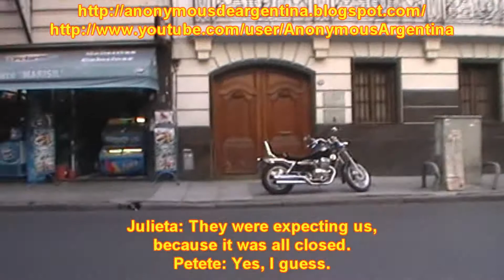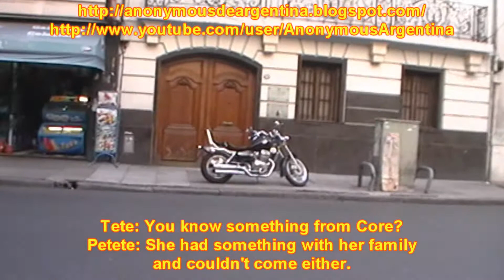P1 - 100 Aniversario L. Ronald Hubbard - 2do Aniversario Anonymous Argentina 19/3/2011 (Eng Subs)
Post-Game Report en Why We Protest (Inglés)

Al llegar frente a la Org de Scientology, la cual estaba cerrada excepto por una persiana o dos, había una pareja misteriosa parada cerca de la puerta, mirándonos. Parecían estar matando el tiempo, esperando a alguien o algo. No pude evitar pensar que quizás fueran Scilons o investigadores privados. Aún lo pienso.

Fuimos los primeros Anons en el lugar. Encendí mi cámara y empecé a filmar el frente de la Org desde la mano de enfrente. Entonces me di cuenta de que el hombre de la pareja nos filmaba con una videocámara en una forma muy obvia. Así que advertí a Julieta y empecé a filmarlo, filmándome, filmándolo... No podés no amar esos duelos de cámaras, se siente como en las películas de John Woo cuando dos tipos se apuntan mutuamente (pero con armas en esos casos).

Minutos después la pareja cruzó y vino hacia nosotros. Yo seguía los movimientos del tipo, preparado para detectar cualquier intención violenta. Pero sólo vinieron y nos pidieron volantes, creo que con cierta clase de tono sarcástico, y se fueron caminando.

Después Iggy, Cuppycake y Tete llegaron al mismo tiempo. Dimos montones de volantes por más de dos horas. Yo había copiado 500 como en las dos últimas protestas, también tenía 50 de la última vez, y Tete había hecho 300 más.

Sólo vimos una o dos personas entrando a la Org. En un momento una morocha de pelo largo lacio que luce... con el cerebro muy lavado, dejó el edificio fingiendo estar ignorándonos, pero mirándonos cada tanto con desdén mientras se alejaba caminando, sólo para volver a la Org un poco después. Y repentinamente, aproximadamente a las 5 : 30 pm o antes, esta morocha, otra chica y dos chicos salieron del edificio y se fueron para nunca volver (al menos mientras estuvimos ahí).

15 minutos después un tipo se detiene en la puerta de la Org y toca el timbre. Fue gracioso y triste. El tipo esperaba nerviosamente ahí, sabiendo que estábamos mirándolo y filmándolo. Nos daba la espalda, mientras esperaba que alguien le contestara o abrierta la puerta... Pero nada.

El tipo toca el timbre una, dos veces más. Casi podía oirlo bufando. Esperó algunos difíciles y tristes minutos más, caminó a la calle, miró arriba a las ventanas. Puedo imaginar su confusión, había un par de persianas abiertas y luces encendidas adentro. Pero nadie contestaba, así que el pobre tipo se fue. Le ahorramos algún dinero y salud mental por ese día, y le hicimos perder algunos ingresos y víctimas a la secta.

Supongo que las 4 personas que se habían ido un poco antes que el tipo llegara eran los únicos en la Org, porque después de eso nadie entró o salió del edificio hasta que nos fuimos. Esos 4 miembros eran todos jóvenes y lucían como la mierda, staffers seguramente.

Por primera vez desde que empezamos protestando en 2009, no hubo policías. Cero, nothing. No sabemos si no los llamaron, o si lo hicieron y quizás los canas ya están cansados de sus mentiras y por eso no fueron. Ya venía suponiendo que nos acercábamos al día en que los Scilons llamarían a la policía, y los de azul los mandarían a volar, poderes OT o no.

El director de Scientology y OSA Argentina, Gustavo Libardi, no apareció tampoco. Supongo que no quiso sufrir mi "enturbulación" y patoteo otra vez. Le hice pasar un mal momento en Febrero.

Y como entonces, los chicos de la calle que piden en la iglesia Católica vinieron a nosotros. Cuppy e Iggy les compraron cosas en el kiosco de atrás.

Un último detalle interesante:

Ibamos a hacer la protesta el 12, sábado anterior, pero hubo alerta meteorológico por tormentas y granizo, y algunos anons estaban enfermos, ocupados o de vacaciones. Así que postergamos para el 19. Pero ese sábado 12 escuché por primera vez el programa de radio que los Scilons tienen cada sábado de 7 a 9 pm en una estación de radio de mierda "especializada" en basura new age, cuyo cartel filmé en la puerta interna de la Org en Febrero.

Entonces oí que anunciaban el evento por el Aniversario número 100 del nacimiento del fundador de Scientology, L. Ron Hubbard en un salón de fiestas llamado "El Reno". El evento iba a ser el sábado 19, nuestra nueva fecha de protesta. Julieta investigó en la semana, y en el salón de fiestas le dijeron que los Scientólogos no habían siquiera pagado para reservar el lugar para realizar el evento, así que la gente del lugar pensaba que el evento había sido cancelado.

Y lo fue, después de nuestra protesta escuché el programa de radio otra vez y nunca mencionaron el evento. ¿Falta de miembros /dinero? Patético, ¿no?